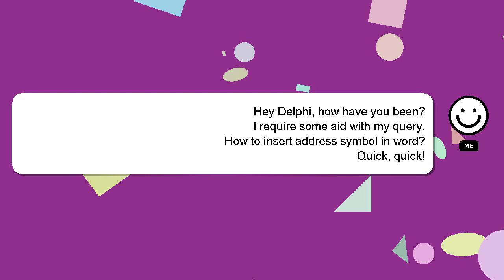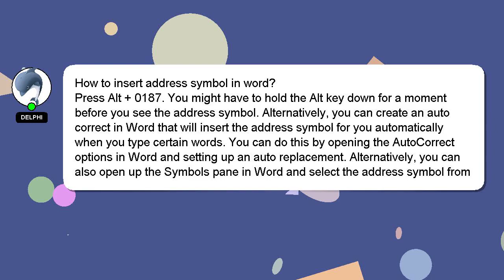How to insert address symbol in word?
A little intro about me, Greetings, my name is Delphi. I am capable of providing answers to your questions. - How to insert address symbol in word?

I am available to answer your more detailed queries via comments or chat. If you provide an answer, I will 'heart' it as a sign of gratitude.

*2 What we are experimenting :*